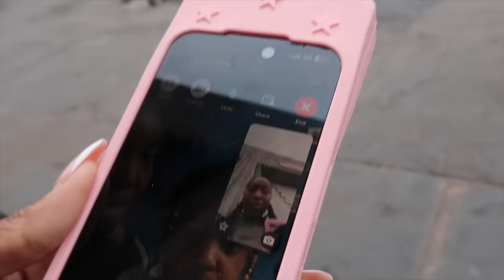I made $2,000 in a week doing lashes, last minute birthday photoshoot, F21 outlet sale, my WORKOUTS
Theblackbrat
Redan, Ga
30074

Links 🔗
✩ s o c i a l s ✩
FAQ🫀🧠
how old am I ? 23
Zodiac? Pisces
Camera details : canon g7x , canon m50, Sony zv1
Editing software: iMovie , fcpx
Located: atl

KW: nightlife, day In a life, Get ready with me, tiktok vlogs, black girl luxury, getaway , vacation , travel vlog, girl therapy , weekly vlogs , pink Pilates princess , soft girl era ,

move in day
moving into my new home
moving in vlog
moving vlog
moving 2024
moving again
productive and realistic morning
aesthetic
Vlog
Day In my life
Daily routine
PRODUCTIVE DAY
productive day in my life
Weekly vlog
Moving vlog 2024
declutter
home vlog
living alone
makeup declutter
organize my apartment with me
organizing
speed clean
vlog
unpacking
healthy lifestyle